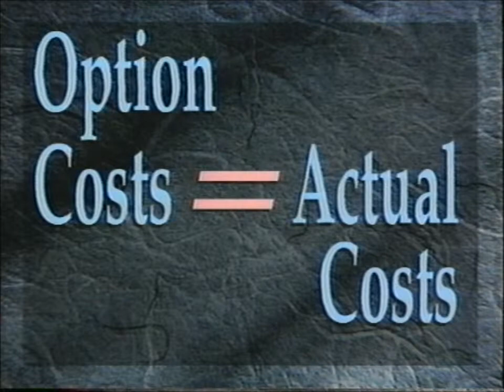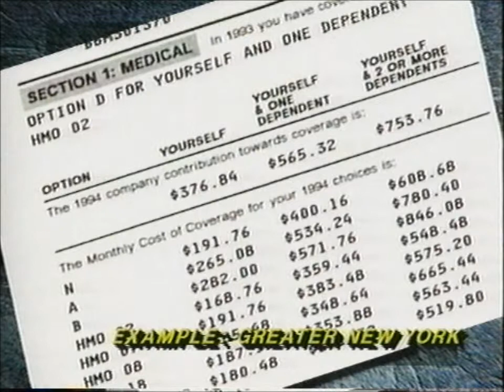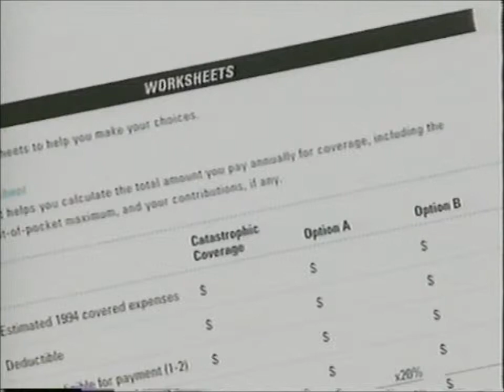NYNEX Healthcare Plan (1993)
NYNEX (shop talk) Healthcare Plan (1993)
Presented for the historical content.